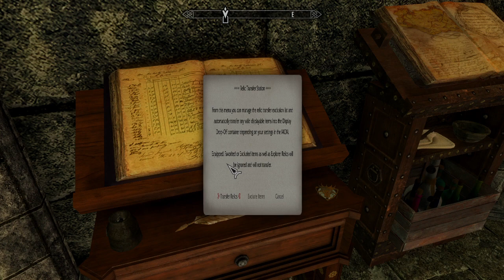Games, games, games.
Live video can be seen on my Youtube channel recorded in 24 minutes chunks. uploaded weekly.

7 days 2 die with twitch intergration.